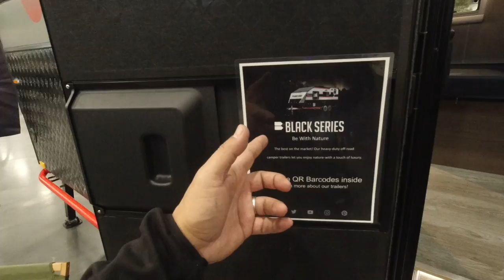Overland Experience SEMA 2022 - full walkthrough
Here is my full walkthrough of the Overland Experience at SEMA 2022.

time stamps

00:00 intro
01:00 walking through the doors
01:17 welcome to the Overland Experience
01:40 Ford Econoline 4x4 van with Tough Stuff Overland tent
03:25 Scout Camper on a Liquid Springs F250 Ford truck
04:10 antigravity batteries
04:18 Rhino Rack on a 2022 Tundra with C4 fab bumpers
05:17 Nissa Frontier with KONI suspension
05:42 Toyota Tacoma with Westin roof rack
06:23 ADDAX tiny adventure trailer for Jeeps
07:48 MARS campers
10:41 Black Series Campers new gear hauler travel trailer
10:59 Sponsored by Wifey Tundra truck build
12:09 F350 Ford 4x4 RV by 27 degrees
13:14 Truckhouse Toyota Tacoma RV
15:35 RRE-Global van conversion parts
19:08 Field Van 4x4 adventure vans
20:42 Jeep build for DS18 speakers with Overland Vehicle Systems tent
28:28 Jeep Wrangler Rubicon 392 HEMI V8
22:55 Jeep Gladiator - American Adventure Lab build
23:30 Off Grid Trailers overland tear drop trailers
24:38 Taruca USA awnings and tents from Australia
25:28 trigger accessory control systems
25:18 Pittman Outdoors - TruckAirBedz.com
27:13 Yamaha Wolverine RMAX by SNO

Here are some of the cameras I use to get the high quality buttery smooth video you see on my channel. I love the DJI OSMO action because it has image stabilization (no 3 axis gimbal needed and a front facing screen) And its affordable!!!

insta 360 ONE X2 (360 degree camera) This is how I get those chase views on the bicycles.

GoPro Hero 10 - This has "horizon lock" which is amazing! Combined with image stabilization. this camera basically killed all my 3 axis gimbals lol. Its a game changer for action video. Hyper smooth is no joke. Invest and buy it if you are serious about making videos.

All my videos comply 100% with Youtube's policies. Nothing illegal is featured.